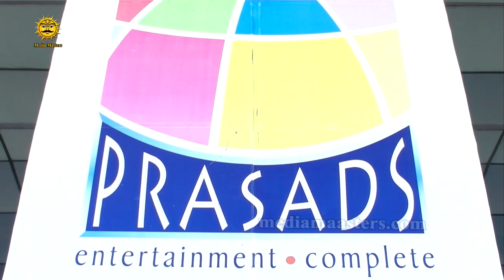Public At Imax thater to Watch Prabhas Sahoo Movie | Media Masters